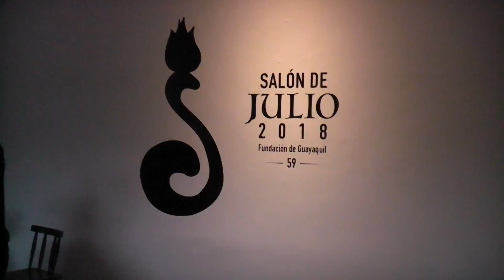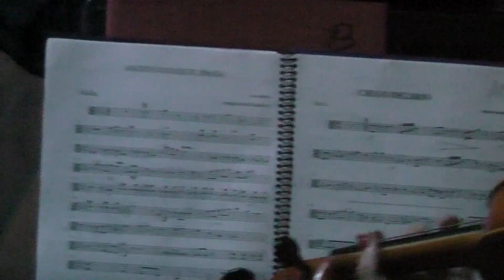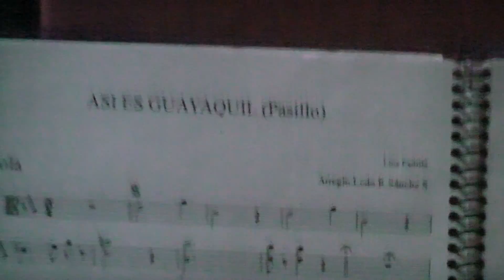COSMO GUÍA INTERNACIONAL.COM Y FURENA.COM